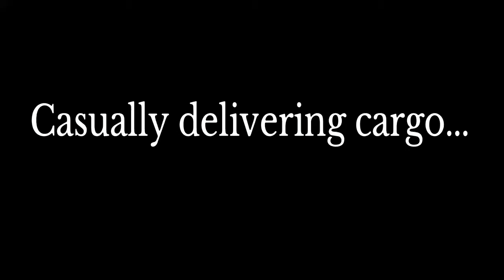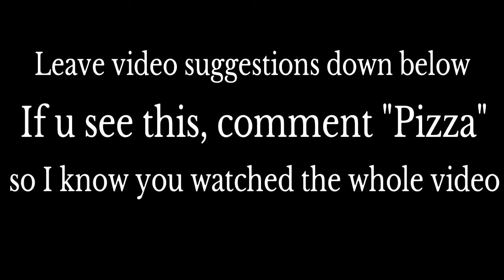I made a cargo griefer beg for forgiveness...